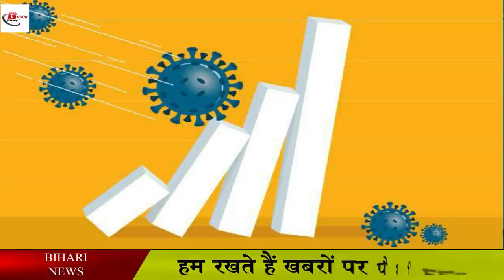रोजगार के लिए युवाओं को मिलेगा 10 लाख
Let us tell you that under the Chief Minister Udyami Yojana, a maximum amount of Rs 10 lakh will be provided for setting up a new industry. In this, five lakh rupees will be provided as a grant and the remaining five lakh rupees will be made available in the form of loan at 1 percent interest. Releasing this scheme, the Bihar government said that this scheme is being done to make the youth capable and self-reliant. He also said that the amount given for the schemes will be made available in two terms.